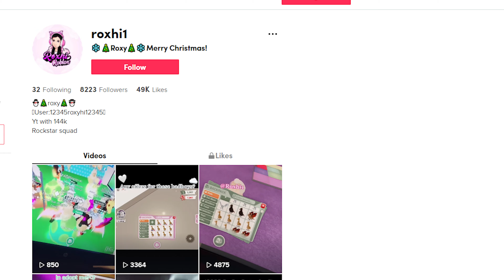Pretending To Be Poor In Adopt Me First to Find Me Will Get Surprise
I pretend to be poor in ROBLOX adopt me. Went in different servers in ROBLOX adopt me. and try to hatch a fossil eggs and if any body find me i am Roxy roxhi roblox i will give her a owl with no potion.
and leave username in comments